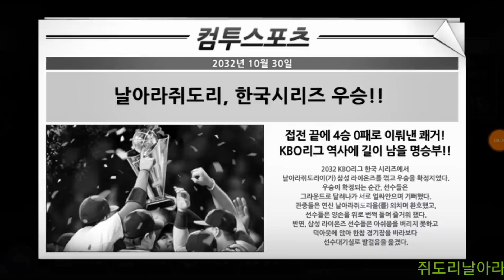야구게임 컴프야2018) 한국시리즈 우승! 보상선수보기!